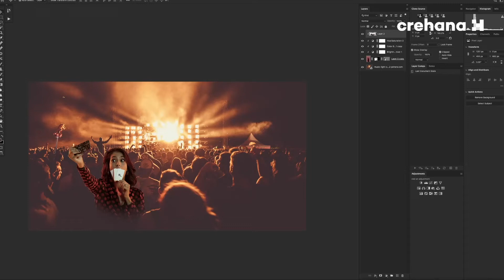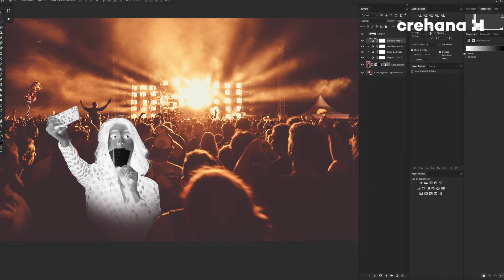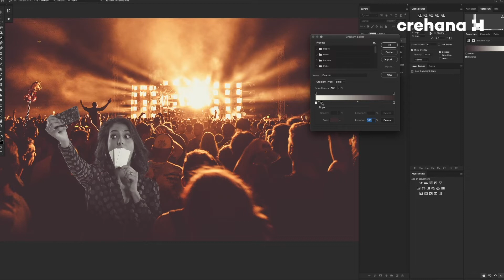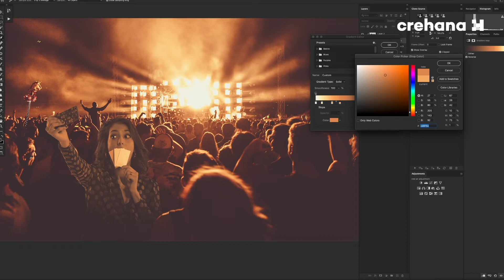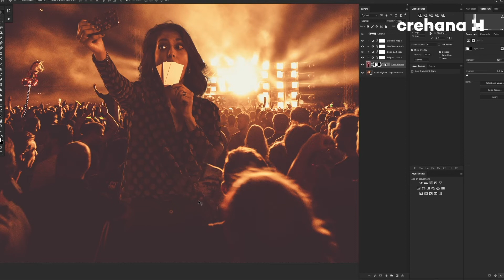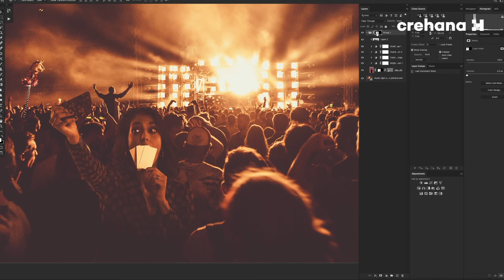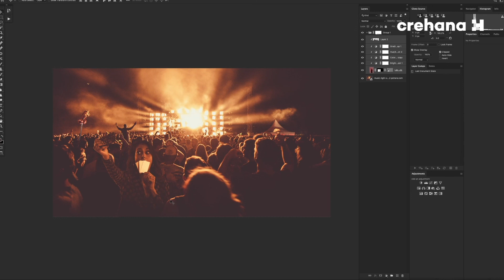Matter Painting: Replicando Tonos en fotomontaje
La publicidad nos reta a crear mundos imaginarios, que se sientan reales. Con el Matte Painting puedes crear estas piezas publicitarias, llenas de efectos imperceptibles pero laboriosos y con soluciones efectivas para el cliente. Desde la integración de imágenes, hasta la profundidad de campo y reflexiones. Vas a trabajar en cada detalle de la composición de una pieza publicitaria.

En Crehana buscamos transformar vidas usando la educación, encuentra cientos de cursos  y empieza a construir tu futuro.